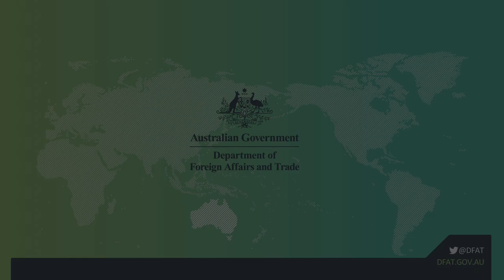RAMSI Farewell: Dr Tarcisius Tara, Associate Professor Center for Pacific Island Studies Hawaii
DFAT commissioned indigenous film company Bacon Factory Films to produce a series of short clips documenting some of the challenges faced by Solomon Islanders, Government officials and RAMSI personnel and its achievements.

Director: Dean Gibson, Producer: Stephen Limkin and Cinematographer: Scott Wood, 18 minute run time. Filmed in Honiara from June – July 2017 and uses archival footage by Ben Bohane, Sean Davey and others.

The film captures the voices of Solomon Islanders, Australians and regional leaders, and provides a concise overview of the mission.